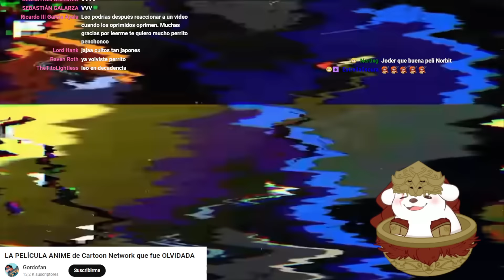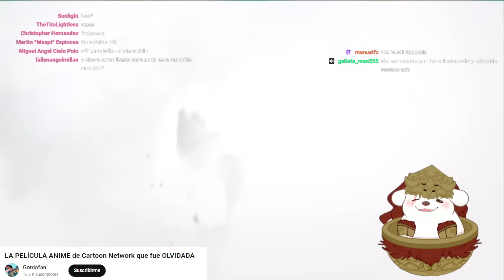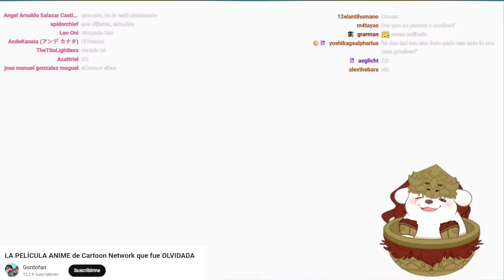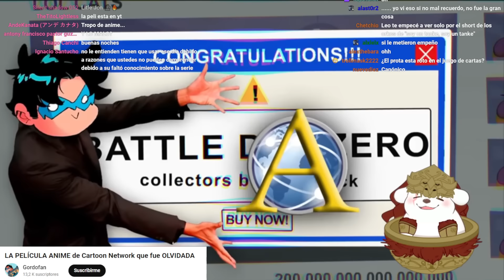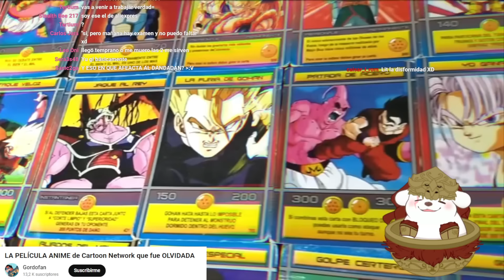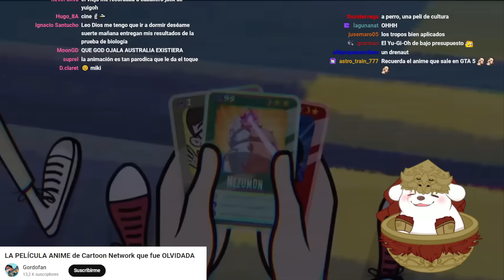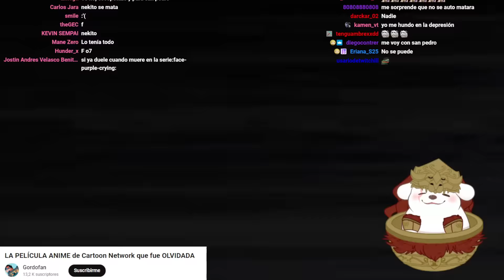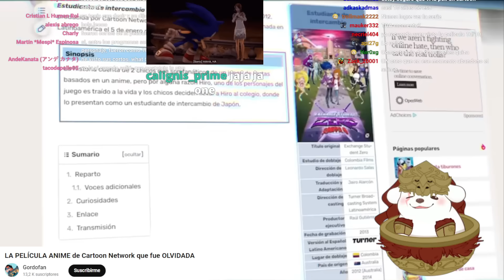Huntleo reacciona a "LA PELÍCULA ANIME de Cartoon Network que fue OLVIDADA"